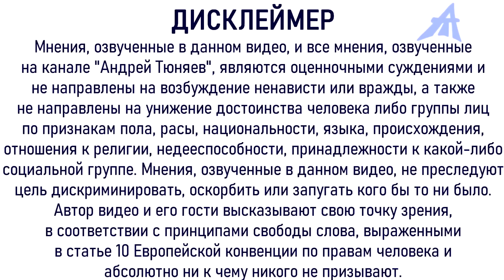Надо делать границу с Молдавией